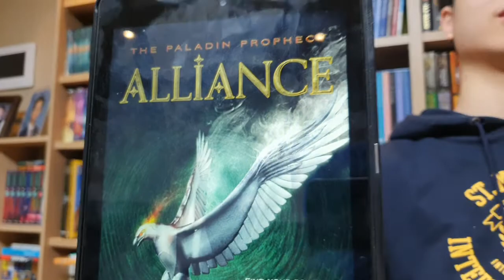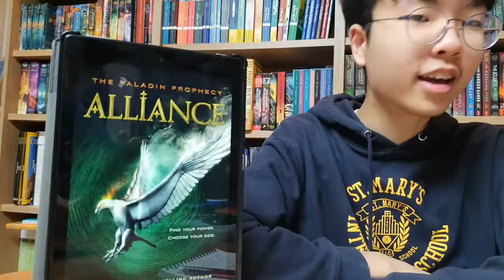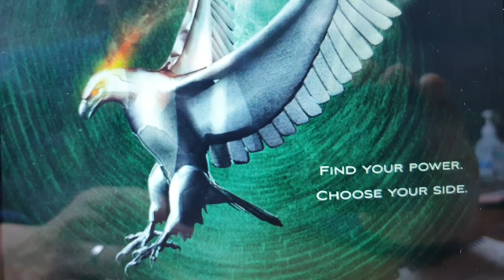[BookQuester] ALLIANCE (The Paladin Prophecy #2) ... REVIEW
* by Mark Frost
* SF Fantasy
* Readers of I Am Number Four, The Maze Runner, and Legend will love this sophisticated adventure series by the cocreator of the groundbreaking television show Twin Peaks, with its unique combination of mystery, heart-pounding action, and the supernatural.
After exposing the sinister underground society of students known as the Knights of Charlemagne, Will West stays at the Center over the summer to explore his newly developing physical and mental abilities. Meanwhile, his roommates investigate the Knights' shadowy purpose and discover unsettling information about their own backgrounds. Will and his friends must quickly figure out what's going on and separate friend from foe as they prepare for the coming fight.(goodreads)